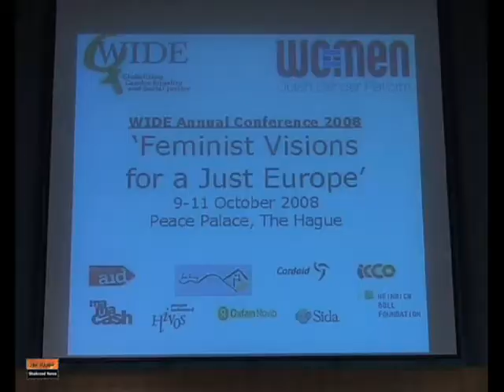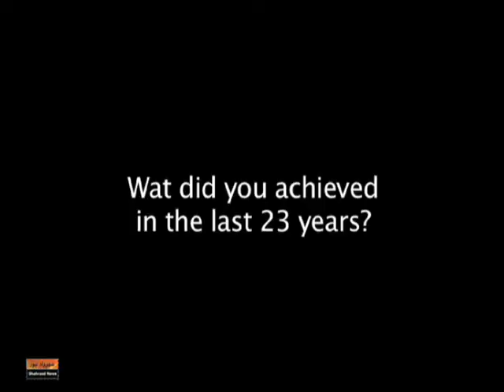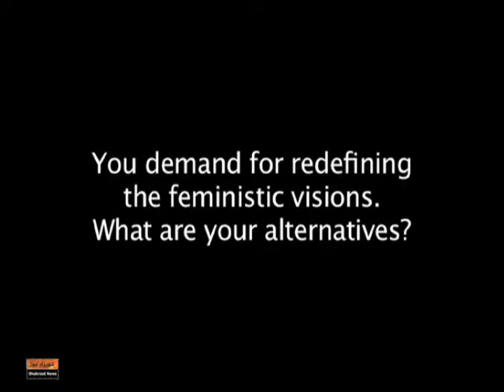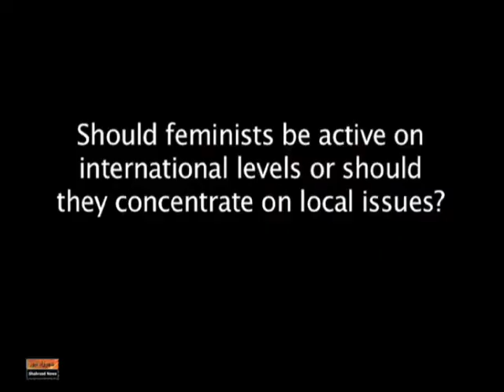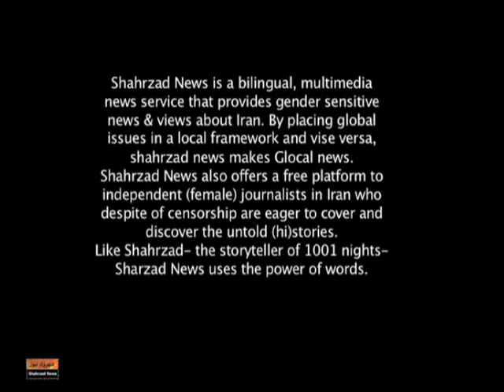Wendy Harcourt ,Shahrzad News ,Women , WIDE ,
Wendy Harcourt ,WIDE ,Women ,Development ,Europe ,Trade ,Gender approach ,Millennium development goals ,Feministic visions ,Solidarity ,Migration ,Globalisation ,Local reality ,Trans-national feminist analysis ,